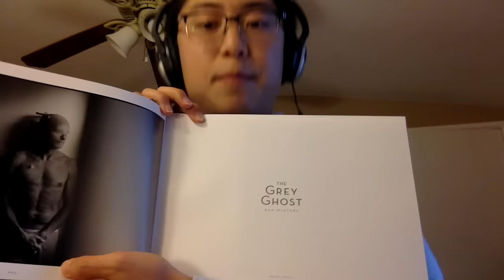Buy Books, Not Gear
Some random philosphical/sociological books which are my favorites:

Some books I love:

- Antifragile by Nassim Taleb
- Letters From a Stoic by Seneca
- Tao Te Ching (Stephen Mitchell Version)
- Sapiens by Yuval Noah Harari
- Epictetus - the Discourses
- Debt: The first 5,000 years
- The Paradox of Choice by Barry Schwartz
- Epictetus - of human freedom
- Seneca - on the shortness of life
- The Illiad
- Elon Musk Biography
- Steve Jobs Biography by Walter Isaacson
- Zero to One - Peter Thiel
- The Power of No - James Altucher